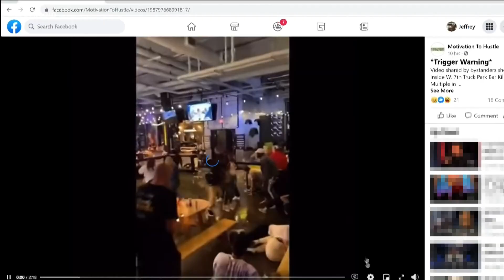Expert explains mental impact of community violence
From a 12-year-old shot and killed in north Minneapolis, to a mass shooting in a St. Paul nightclub, clinical psychologists say the incidents impact us all.